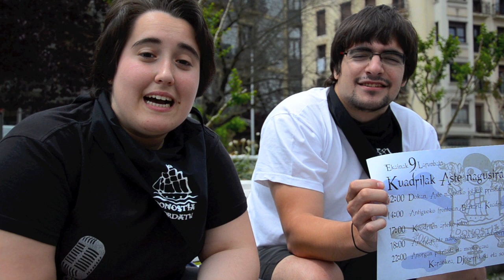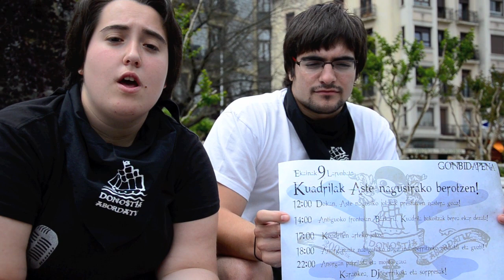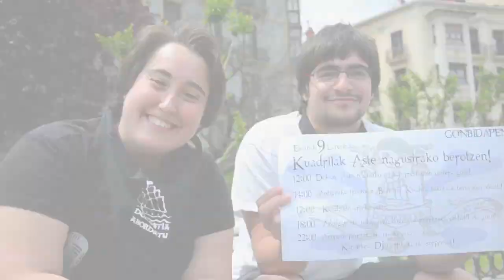koadrilak aste nagusirako berotzen!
pirata gazteen kuadrilak! Ekainak 9an parte hartu!